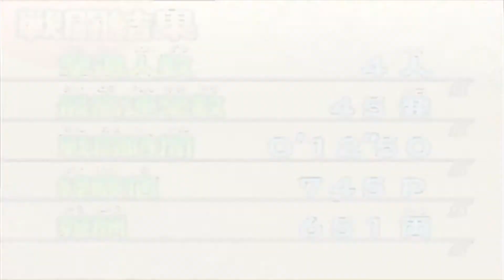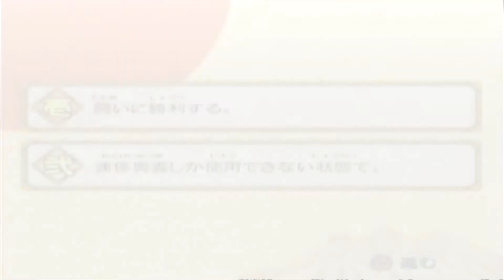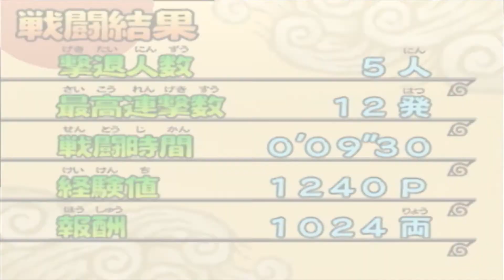✅【NARUTO】#8 ナルティメットアクセル2 100%全話収録 オリジナルストーリー マスターモード フルボイス NARUTO -ナルト- 疾風伝 攻略 PS2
ナルト全再生リスト

100%全話収録 ナルト 疾風伝 ナルティメットストームレボリューション PS3

ナルト op
ナルトの歌
ナルト 主題歌 ブルーバード
ナルト ペイン
ナルト bgm
ナルト ボルト
鳴門競艇
ナルト op
ナルト 主題歌
ナルト ペイン
ナルト bgm
ナルト 暁
naruto theme
naruto 暁
naruto 暁 ペイン
ナルト 青
ナルト 暁 bgm
ナルト アニメ 1話
ナルト 今できなくても
ナルト 一話
ナルト if
ナルト イッシキ
ナルト 一楽
ナルト イタチ 海外の反応
なると 歌
ナルト うたかた花火
ナルト 鱗
鳴門 渦潮
naruto wind
naruto 映画
ナルト ed
ナルト エンディング集
ナルト 映画
ナルト 英雄
ナルト ed1
ナルト 映画 予告
ナルト op
ナルト オビト 正体
ナルト op nobody knows
ナルト 奥義集
naruto opening
naruto ost
naruto 悲しみをやさしさに
naruto 歌
naruto カグヤ
ナルト 悲しみをやさしさに
ナルト 海外の反応
ナルト 感動
ナルト カカシ
ナルト 歌
ナルト カワキ
ナルト かっこいいシーン
ナルト 九尾
ナルト 曲
ナルト キバ
ナルト 禁術
ナルト キラービー
ナルト 麒麟
naruto 曲
naruto 絆
ナルト 口寄せ三竦み
naruto クシナ
ナルト 結婚
ナルト ケイティ
ナルト 結婚式 海外の反応
ナルト 結婚祝い
ナルト 形勢逆転シーン
ナルト 形態
ナルト 考察
ナルト 小南
ナルト コナン
ナルト 公式
ナルト 子供
ナルト 効果音
なると 声
ナルト 最終形態
ナルト 最強忍者大結集3
ナルト サイン
ナルト 最高の戦い
ナルト 最終決戦
ナルト 最後の戦い
naruto 作業用
ナルト シルエット
ナルト sign
ナルト 死亡
ナルト 修行
ナルト スキマスイッチ
ナルト 角都
ナルト スーパービーバー
ナルト 鈴取り
ナルト switch
naruto 水月
ナルト 戦闘シーン
ナルト 声優
ナルト 仙人モード
ナルト 戦争
ナルト 声優 歌
ナルト 戦闘シーン 神作画
ナルト 仙術
ナルト 戦闘
ナルト 挿入歌
ナルト 相関図
ナルト その後
ナルト ソラ
ナルト そんな君こんな僕
ナルト そばにいるから
ナルト 葬式
ナルト 挿入曲
ナルト 体術
ナルト 多重影分身
ナルト 誕生日
ナルト 大戦
ナルト 戦いシーン
ナルト 竹内順子
ナルト 対 サスケ
ナルト 誕生
ナルト 鷹
鳴門 タイラバ
ナルト 千鳥
ナルト チヨバア
ナルト 父親
ナルト 中国
ナルト tiktok
ナルト チカラ
ナルト 血継限界
ナルト チャクラモード
ナルト 綱手 戦闘
ナルト 強い
ナルト ツーマンセル
ナルト 強さ
ナルト 綱手 死亡
ナルト 綱手 感動
naruto 綱手
naruto つぼみ
ナルト テーマソング
ナルト 転生眼
ナルト テムジン
ナルト テレビ
naruto theme
naruto テンテン
naruto テマリ
ナルト トビ
ナルト 扉間
ナルト 突撃ロック
ナルト トネリ
ナルト 都市伝説
ナルト ともに
ナルト トビ 海外の反応
ナルト トントン
ナルト トルネ
naruto 特集
ナルト 長門
ナルト 謎
ナルト ナルティメットストーム
ナルト 泣けるシーン
ナルト ナルトvsサスケ
naruto ナルト
ナルト 忍界大戦
ナルト 虹
ナルト 忍術
ナルト 虹の空
ナルト 忍道
naruto ぬい
ナルト ネジの死
ナルト ネジ
ナルト newsong
ナルト ネタバレ
ナルト ネジ 鬼童丸
ナルト ネタ
ナルト 猫
naruto ネジ
ナルト 乃木坂
ナルト 呪印
ナルト 乃木坂 月の大きさ
ナルト 能力
ナルト 飲み会
ナルト nobody knows
ナルト ノンクレジット
ナルト ノーバディノウズ
ナルト の歌
naruto の歌
ナルト ハク
ナルト 柱間
ナルト 遥か彼方
ナルト ハルモニア
ナルト ハゴロモ
ナルト 半蔵
ナルト 走り方
ナルト 母
naruto ハルモニア
naruto 八門
ナルト 必殺技集
ナルト ヒナタ
ナルト 飛段
ナルト 日向
ナルト ヒナタ ペイン
ナルト ひまわり
ナルト ヒナタ 映画
ナルト ヒルゼン
なるとひまわり
naruto 火の意志を継ぐ者
ナルト フロウ
ナルト フィギュア
ナルト フル
ナルト 伏線
ナルト 風
ナルト 封印
ナルト フウ
ナルト フリーダム
ナルト 風トン螺旋手裏剣
ナルト 復活
ナルト 蛇
ナルト 変身
ナルト 変化の術
ナルト 変化
ナルト 平和
ナルト 部屋
ナルト 編集 有能
ナルト 変な踊り
naruto 蛇
ナルト 火影
ナルト 本気
ナルト ホタル
ナルト 翻訳
ナルト 火影 海外の反応
ナルト 本部破壊
ナルト 火影 戦闘シーン
鳴門 ホテル
ナルト マダラ
ナルト mad
ナルト 漫画
ナルト マイトガイ
ナルト mad シルエット
ナルト mad 感動
ナルト マダラ 最後
naruto マダラ
ナルト ミナト
ナルト ミナト 別れ
ナルト ミナト クシナ
ナルト ミズキ
ナルト ミナト オビト
ナルト ミュージカル
ナルト ミツキ
ナルト 道標
ナルト ミナト 海外の反応
naruto 水影
ナルト 無限月読
ナルト ムギノ
ナルト ムウ
ナルト 昔
ナルト ムービー
ナルト 無双
ナルト 無料
ナルト 夢幻城
ナルト 息子
ナルト 矛盾
ナルト 名言
ナルト 名曲
ナルト メドレー
ナルト 名シーン
ナルト 名場面
ナルト ゆっくり解説
ナルト 幽鬼丸
ナルト ユーチューバー
naruto ユラユラ
ナルト 幼少期
ナルト 両親
ナルト 輪廻転生
naruto 流星
naruto リー
naruto リライト
ナルト ルフィ
naruto 我愛羅 ナルト
naruto 我愛羅
naruto 技
naruto 我愛羅vsリー
ナルト 我愛羅
ナルト 技
ナルト 技集
ナルト 劇場版 主題歌
ナルト ゲンマ
ナルト 幻術
ナルト ゲーム 必殺技
naruto ゲーム
naruto 十尾
ナルト 図
ナルト 図鑑
ナルト ずっと下忍
ナルト 頭脳ランキング